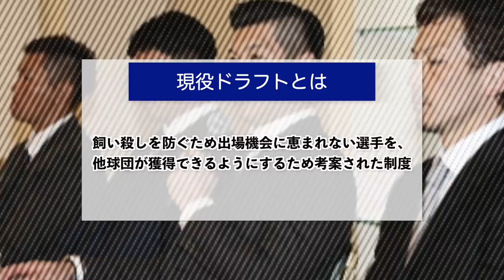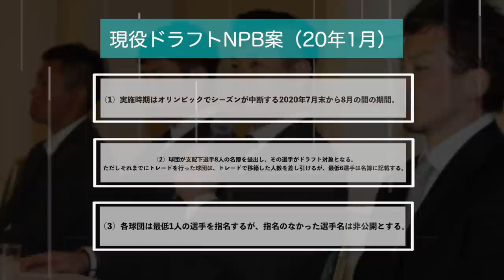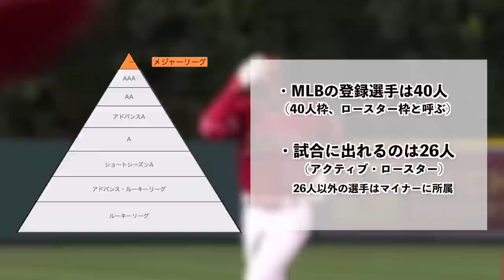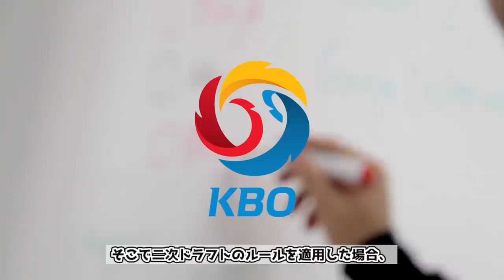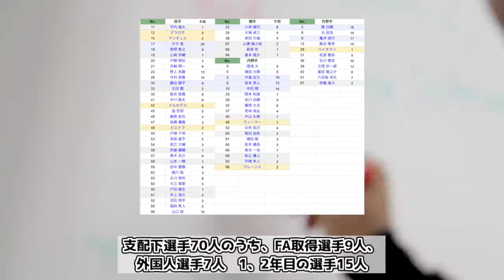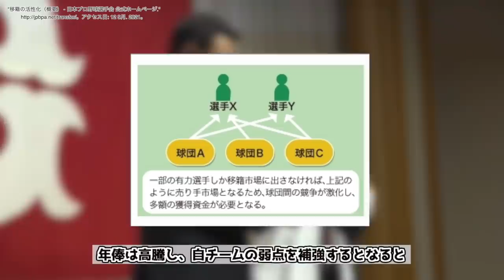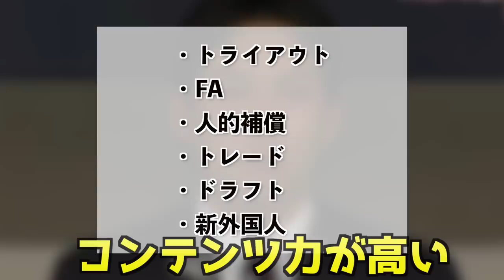【飼い殺しアカン！】近々導入される現役ドラフトの現状について解説します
【出典】

「現役ドラフト」。でもこのままでは選手救済できない。（2／4）." 24 1月. 2020,アクセス日: 12 9月. 2021。

"プロ野球、現役ドラフト議論に里崎氏が警鐘 ... - Yahoo!ニュース." 4 9月. 2021,アクセス日: 12 9月. 2021。

"韓国野球で実施されている【2次ドラフト】 - YouTube." 5 9月. 2021,アクセス日: 12 9月. 2021。

"ルール5 - Wikipedia."アクセス日: 12 9月. 2021。

ルール5ドラフト (KBO) - Wikipedia."アクセス日: 12 9月. 2021。

【音源】
DOVA-SYNDROME